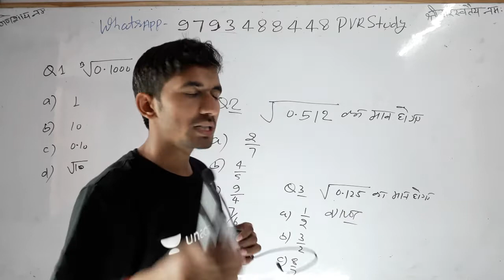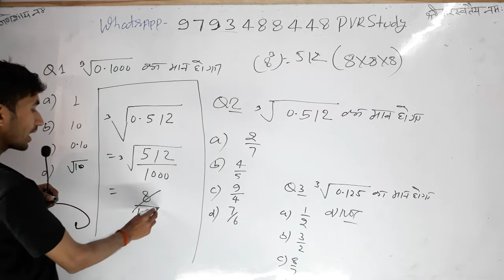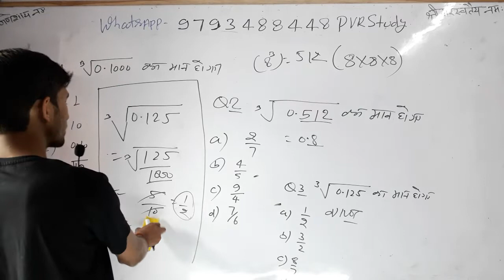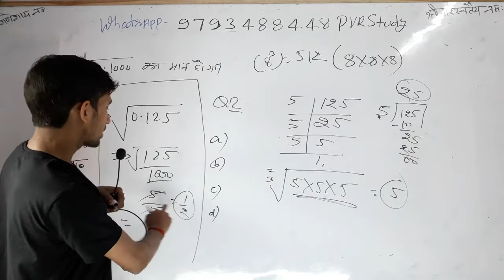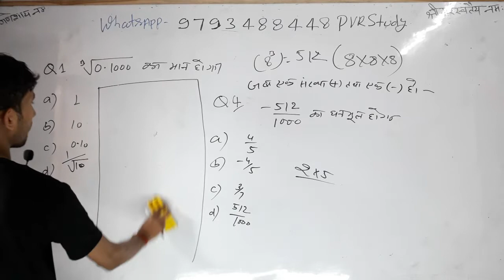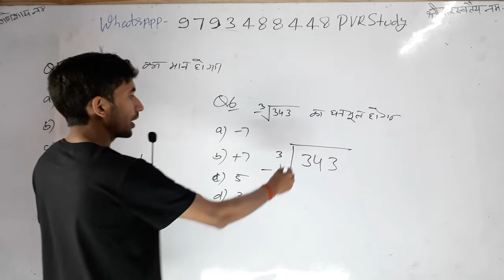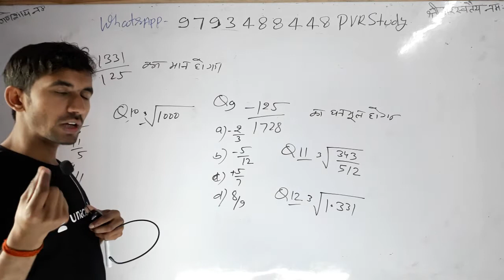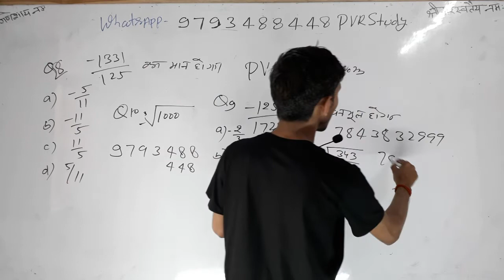🔴10:30Pm|Class_8|D.EL.ED Math|दशमलव संख्याओं का घनमूल